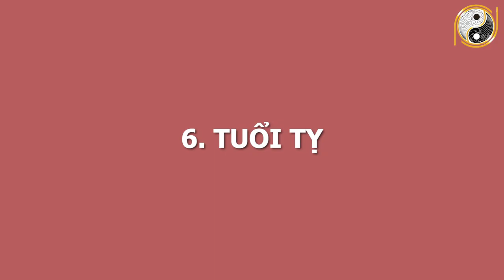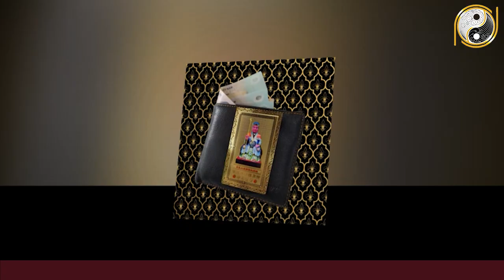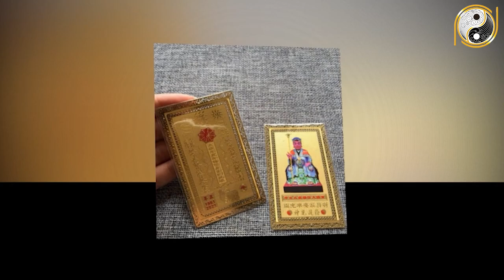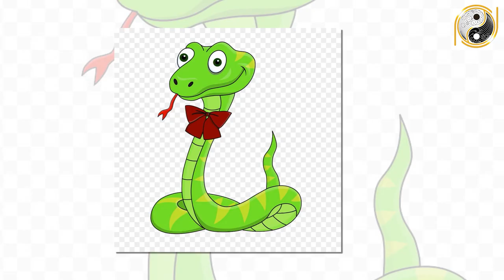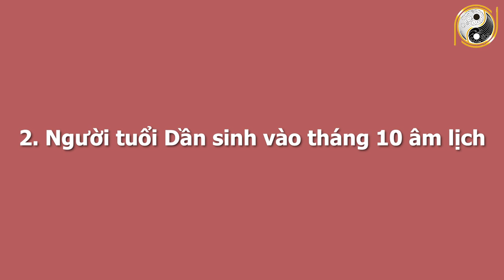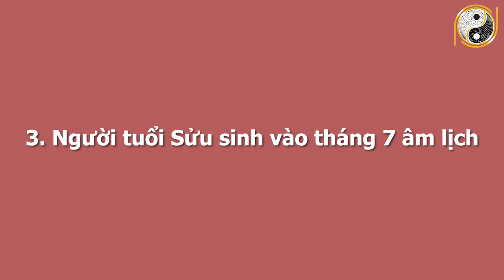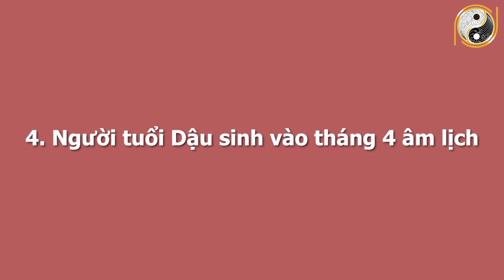Tháng 7 Âm Lịch Làm Những Việc Này Tiền Về Tới Tấp, GIÀU SANG CHẠM NÓC, May Mắn Liên Tục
01. Linh phù giải hạn
02. Hồ lô hóa giải Ngũ Hoàng
03. Mai Hoa Phú Quý
04. Gương bát quái tinh cầu
05. Kim bài thái tuế 2023
06. Vòng tam hợp Dần Ngọ Tuất
07. Vòng tam hợp Thân Tý Thìn
08. Vòng tam hợp Hợi Mão Mùi
09. Vòng Tam Hợp Tỵ Dậu Sửu
10. Bát bảo tâm kinh
11. Minh Quang pháp bảo cầu
12. Minh Quang pháp bảo lục giác
13. Tỳ Hưu Lộc Tài (Đồng)
14. Tỳ Hưu Khai Vận ( Bạch Ngọc)
15. Bách Niên Tụ Tài ( tụ tài lộc)
16. Song long ngọc ấn ( ấn thăng quan)
17. Kim bài ngũ Lộ Thần Tài
18. Hồ lô bình an ( treo xe)
19. Móc khóa văn xương
20. Ống bút văn xương gỗ đào
21. Bút văn xương gỗ đào
22. Bút văn xương gỗ đào nhỏ
23. Hoa mai kim tiền ( mạ vàng )
24. Các vật phẩm phong thủy khác Tháng 7 Âm Lịch Làm Những Việc Này Tiền Về Tới Tấp, GIÀU SANG CHẠM NÓC, May Mắn Liên Tục.
Hoan hỷ chào đón quý vị đang theo dõi chương trình, quý vị thân mến, ai trong chúng ta cũng biết Tháng 7 âm lịch còn được gọi là tháng Cô hồn. Theo quan niệm dân gian, vào những ngày này, cửa  m phủ mở ra, các linh hồn đều có thể trở về dương gian. Để tránh bị các linh hồn quấy nhiễu, bạn cần nắm được những chiêu cầu may để bình an vô sự. Bên cạnh đó, nếu trong cuộc sống bạn luôn cảm thấy có những dấu hiệu không may mắn, bị tà ma đeo bám, tiểu nhân hãm hại thì quý vị cũng đừng quên mang theo bên mình 1 pháp khí phong thủy, “Minh quang pháp bảo” đã được khai quang trì chú. Đây là pháp khí được thầy Gia Cát sử dụng các hình tượng của nhà Phật kèm theo chú Bát Nhã Tâm Kinh, Khi mang bên mình không sợ bị tà ma, ngạ quỷ nào hãm hại. Ngoài ra vật phẩm còn giúp gia chủ gặp nhiều may mắn, thâu thu tài lộc và tình duyên. Còn bây giờ, mời quý vị theo dõi video này nhé!